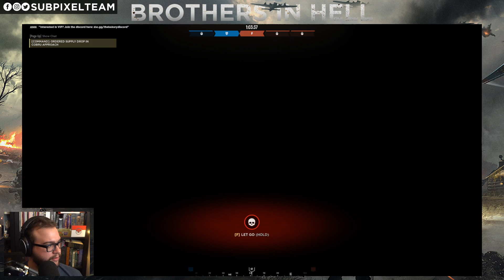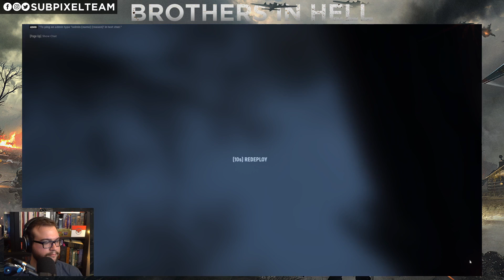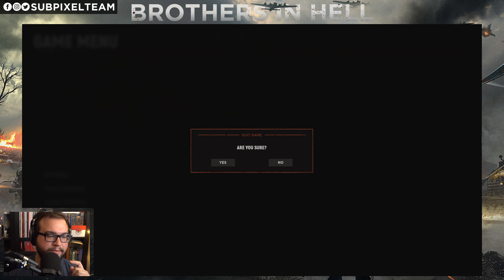The Grease Gun Is Really Good | Hell Let Loose | Brothers in Hell